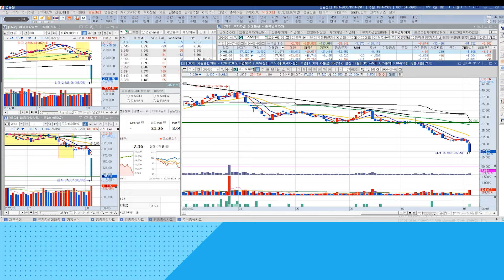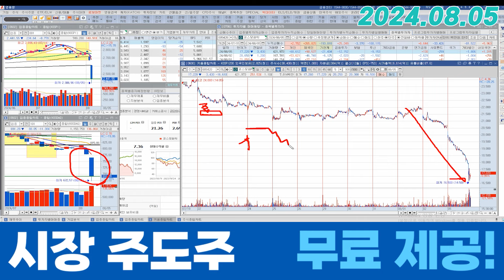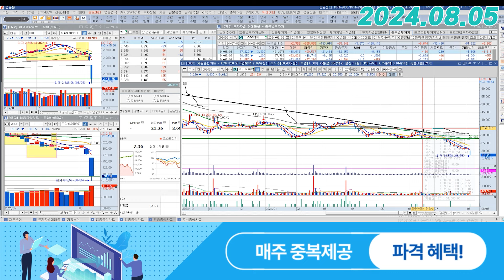코스모화학 (005420) - 와 무섭다